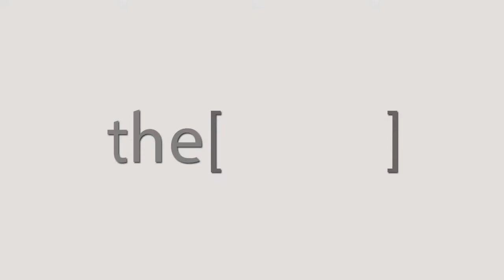Prof.Enrico Agabiti Rosei talks about hypertensive crisis.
Professor of Internal Medicine
Former Director Clinical Medical General Department of Clinical and Experimental Sciences University of Brescia
Chairman Department of Medicine
Company Spedali Civili di Brescia
immediate past President of the European Society of Hypertension

الطب الباطني

المدير السابق للمركز الطبي السريري العام في العلوم السريرية والتجريبية جامعة بريشيا
رئيس قسم الطب
شركة Spedali Civili di Brescia
الرئيس السابق للجمعية الأوروبية لارتفاع ضغط الدم